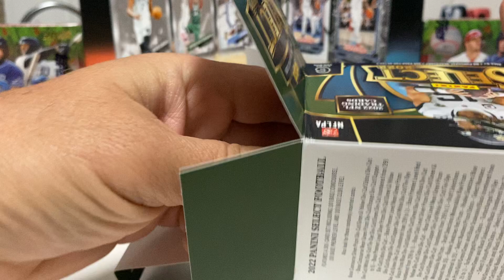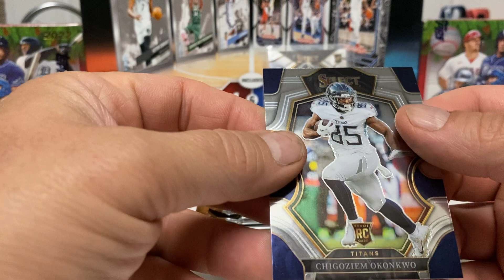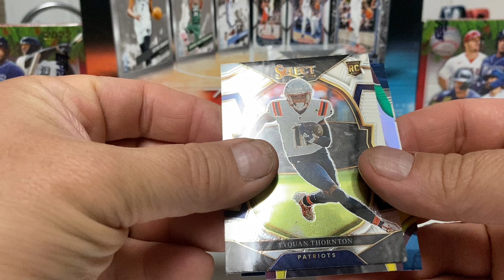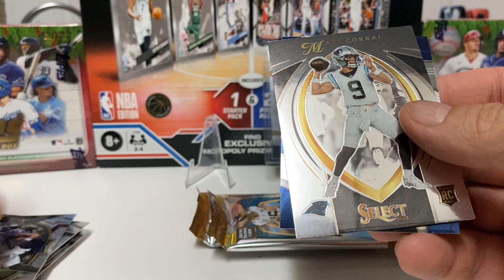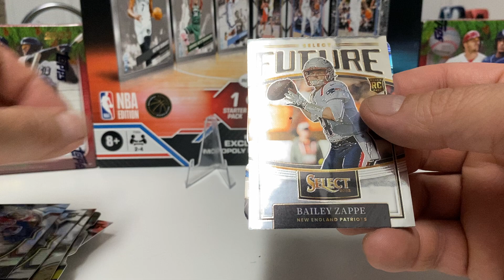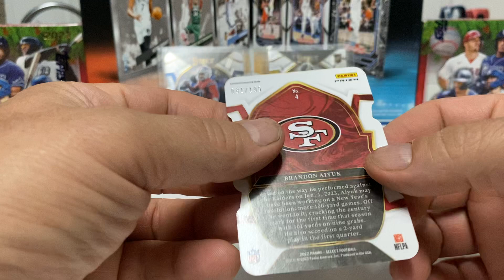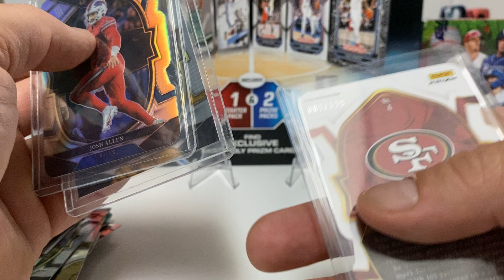Another Select Football Blaster!